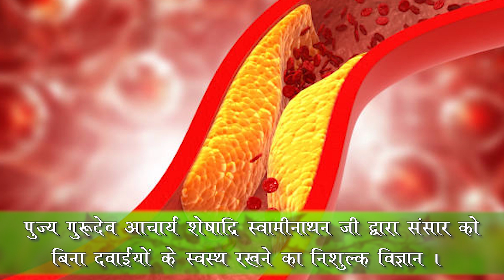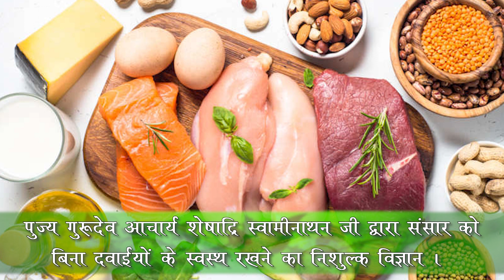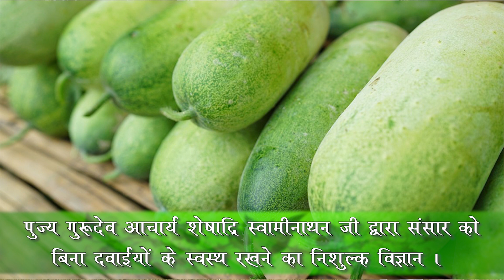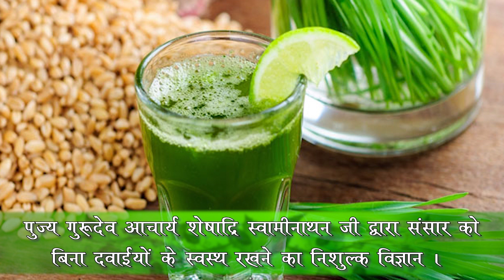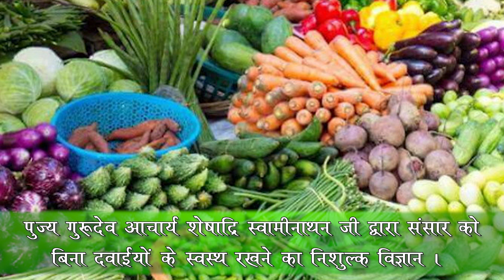Naturopathy Traetment Heart Blockage || संसार को बिना दवाईयों के स्वस्थ रखने का निशुल्क विज्ञान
Jagdev Bharti
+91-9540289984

By Kalsi Creations Pvt. Ltd.